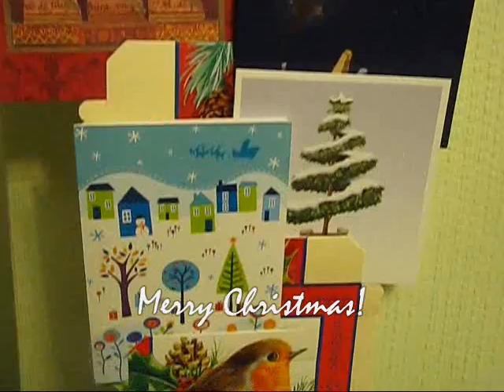Merry Christmas from Pat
Merry Christmas and a happy New Year 2010! Lots of love, Pat